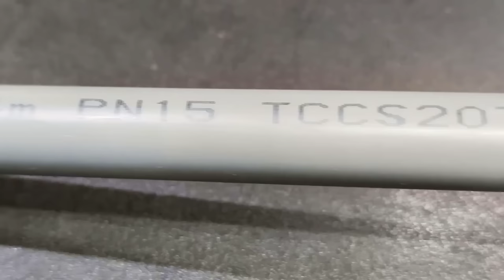DIY slingshot || Make your own ultimate survival slingshot | Wood Art TG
DIY slingshot || DIY simple survival slingshot | Wood Art TG
slingshot does not let you down
Thank you for visiting my YouTube channel!
––– Compromised by Ghostrifter Avalon Creative Commons — Attribution-NoDerivs 3.0 Unported — CC BY-ND 3.0 Free Download / Stream Music promoted by Audio Library Track: Clouds — Next Route [Audio Library Release] Music provided by Audio Library Plus Watch Free Download / Stream Track: Old Times — Next Route [Audio Library Release] Music provided by Audio Library Plus Watch: • Old Times — Next Route | Free Backgro... Free Download / Stream